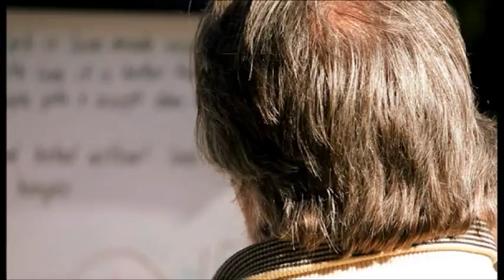Building Your Own Wood Fired Pizza Oven out of Cob (Part 1)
An introduction to the traditional way of building a wood fired pizza oven as featured in the Courier Mail. Using traditional methods and modern materials. Bob Cameron explains the process and reason behind each step.